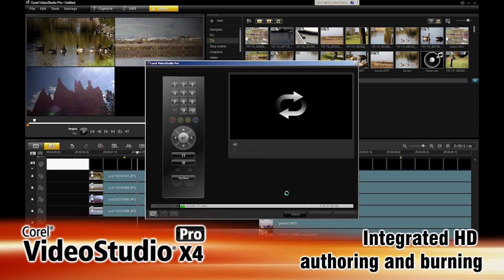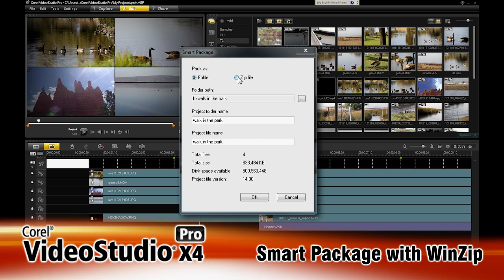What's New in Corel VideoStudio Pro X4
Here it is: the new VideoStudio Pro X4!

Faster, more powerful and more creative video editing in one complete package.

With dramatically enhanced speed and performance, VSPX4 could be the fastest video editor you've ever used. New features, like Stop Motion Animation, Time-Lapse Photography and 2D-to-3D tools, means an adundance of creative potential. Step by step movie making in the simple 1-2-3 interface helps you make whatever movie you envision.

Also features new sharing options including integrated DVD and Blu-Ray burning, enhanced sharing to Facebook and Flickr (plus Youtube and Vimeo) and support for mobile devices including  iPad.

VideoStudio Pro X4. Live Life. Make movies.